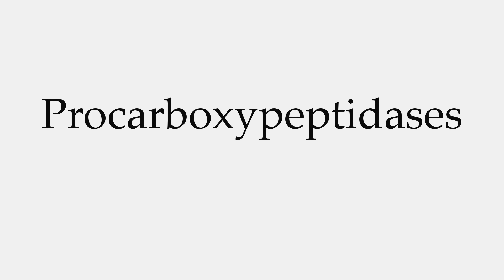How to Pronounce Procarboxypeptidases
This video shows you how to pronounce Procarboxypeptidases